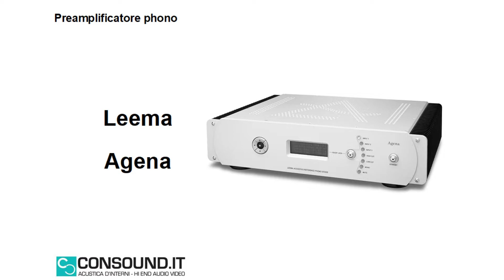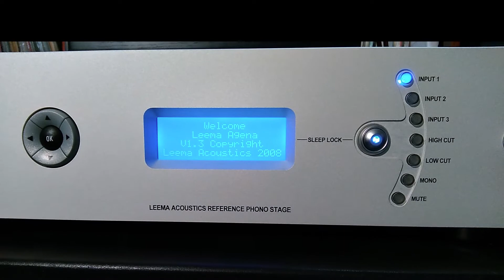Ascolto di un preamplificatore phono di riferimento: Leema Agena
Oggi parliamo ancora di un pre phono, stavolta quasi top price e certamente top suono: il Leema Agena, della serie Constellation, ossia il top di gamma della ditta inglese.
(La traccia audio di sottofondo proviene dalla raccolta copyright-free Tunetank Inc. - In A Jazz Mood SoundStreet)